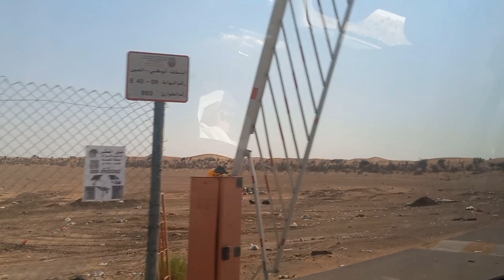PART2: LINIS TIME SA ASBA | HUGGARD MUCH